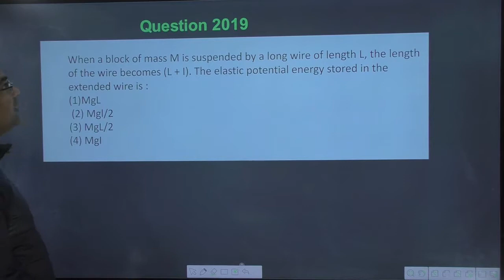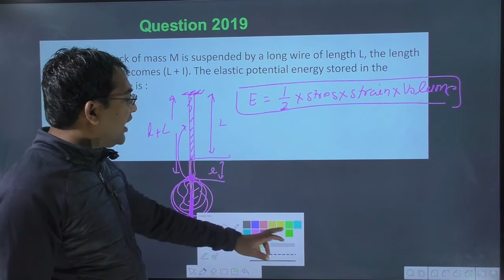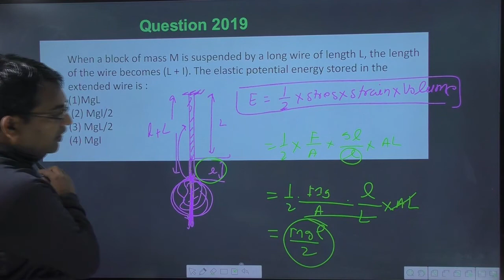When a block of mass M is suspended by a long wire of length L. the length of the wire becomes